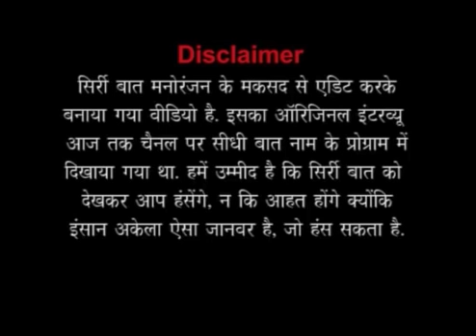आडवाणी को प्रधानमंत्री बनने से किसने रोका! | सिर्री बात | The Lallantop